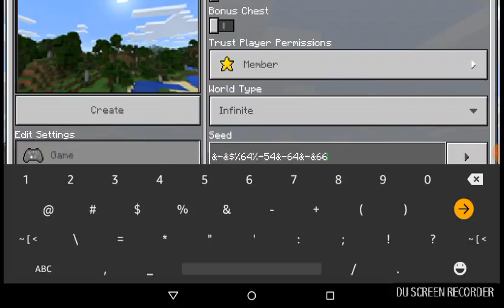My first Minecraft let's play series.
Hey guys!!! Its me, kai and here we have my first let's play video!!! Hope you enjoy!